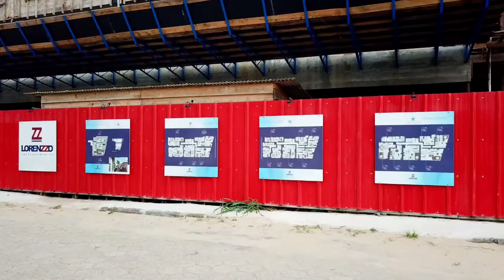Um empreendimento único que contempla duas das mais belas praias da região